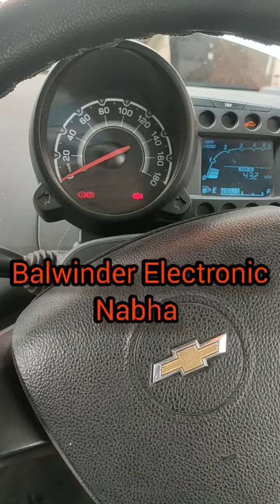Chevrolet Beat Ac Problem. Ac On Nhi Ho Rha. Balwinder Electronic Nabha.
Chevrolet Beat Ac Problem.